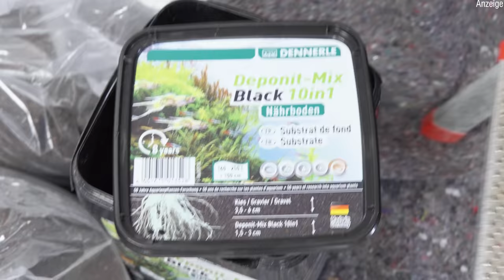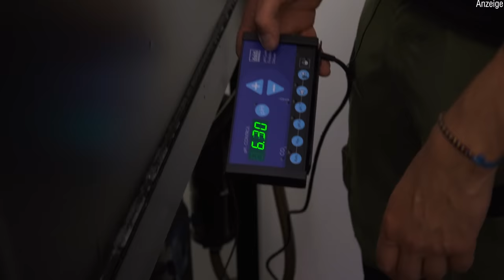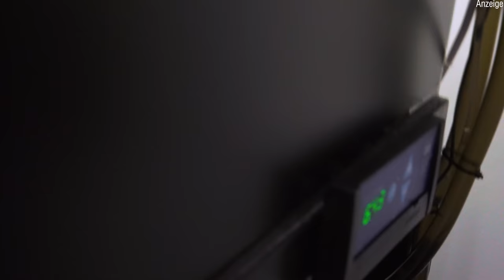2000l Urwaldaquarium wird Eingerichtet!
Werbung
Unterstützt unseren Kanal indem Ihr über unsere Links einkauft!

Diese und viele weitere Aquarium-Produkte findet ihr auf Aquasabi!